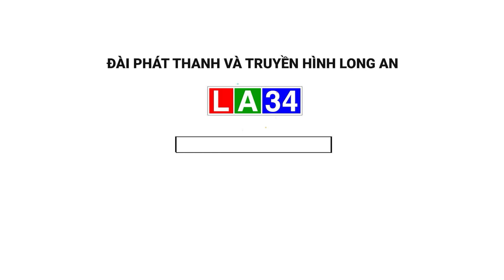Tạo động lực phát triển từ chương trình đột phá I LONG AN TV